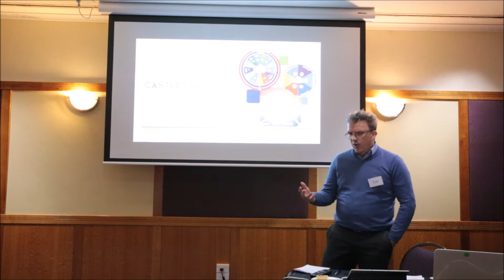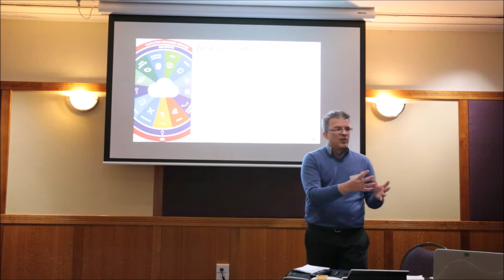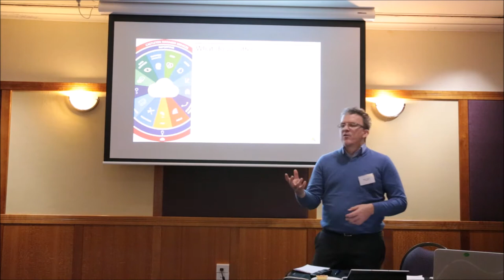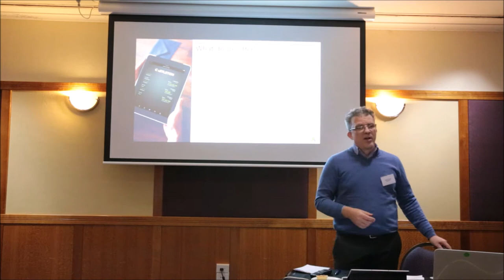Castleton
A presentation from  Castleton at  the ACHP  IT Marketplace held in Dubbo in May 2018